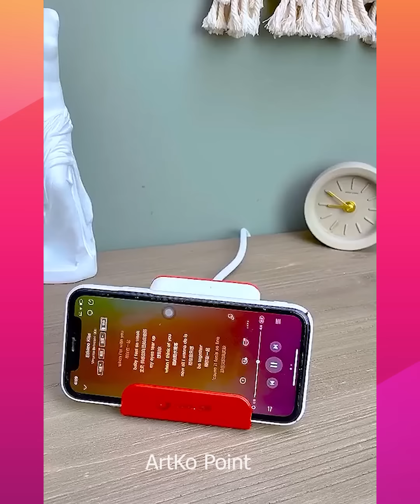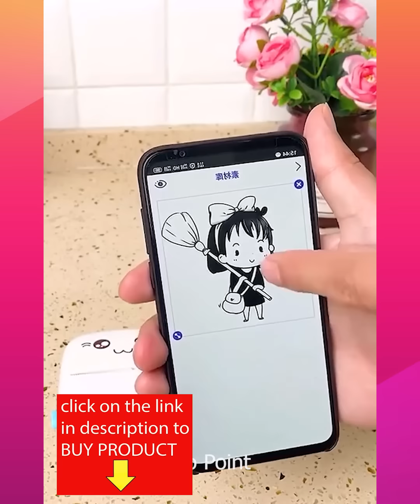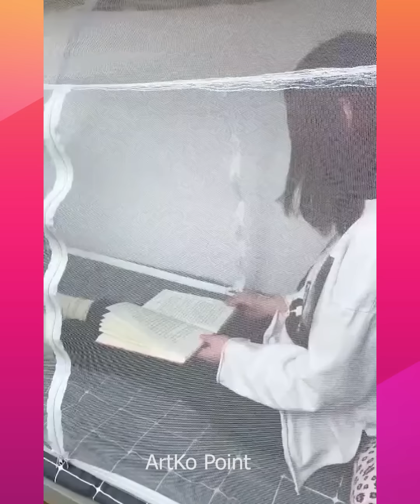😍Smart Appliances, Gadgets For Every Home/ Versatile Utensils(Inventions & Ideas) #184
Hello Peeps!
1) sewing hacks
2) clothing secrets
3) tips and tricks
4) great skills
5) latest technologies
6) cooking supplies
7) latest gadgets
8) and a lot more

This channel is all about gadgets and homeappliances which makes your life much smarter and creative. We have an online store where you can get all these creativegadgets .